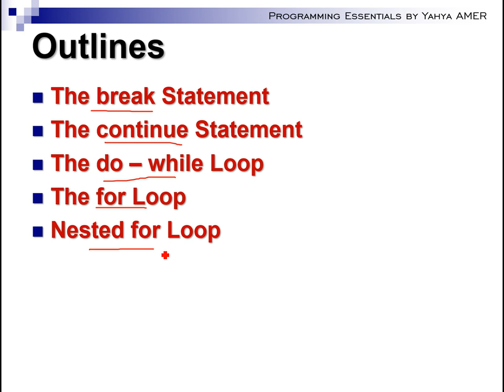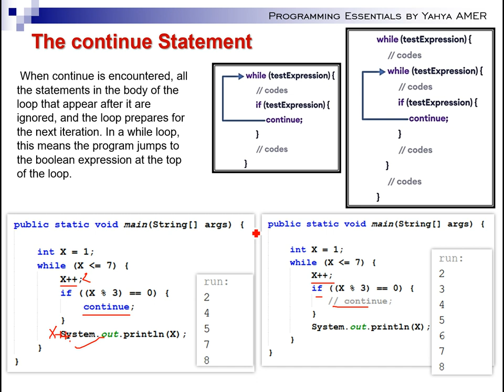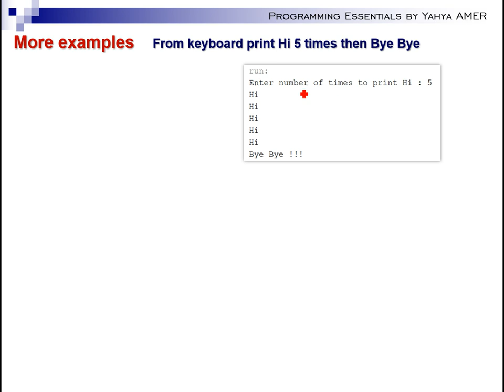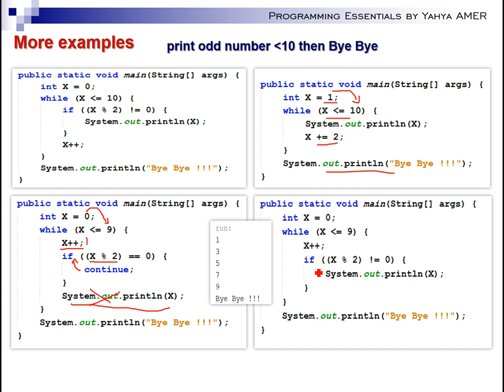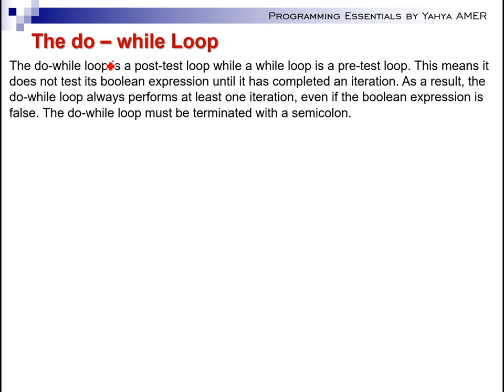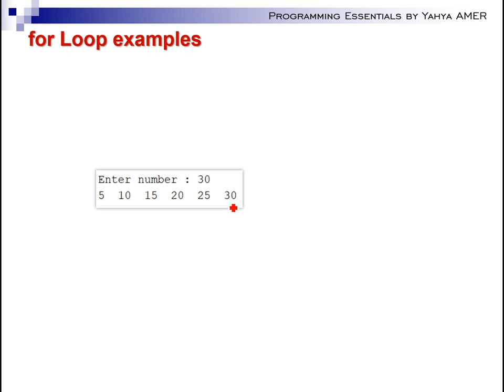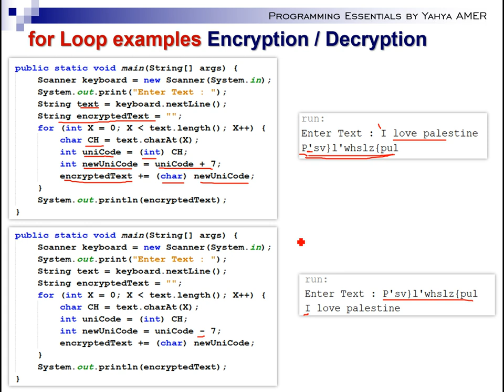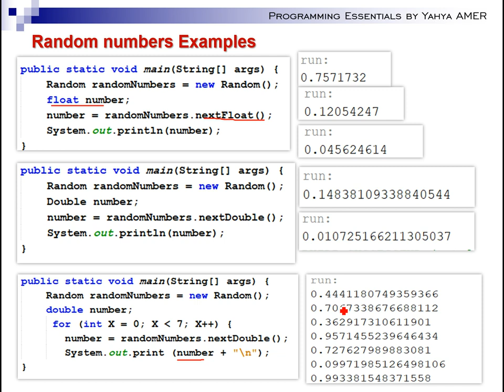Java Programming Lecture #08